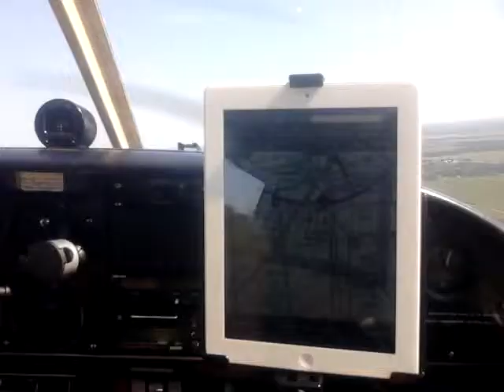Indiana Class G airspace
MEI Shane flying towards the Pelkin airport in west Indiana.